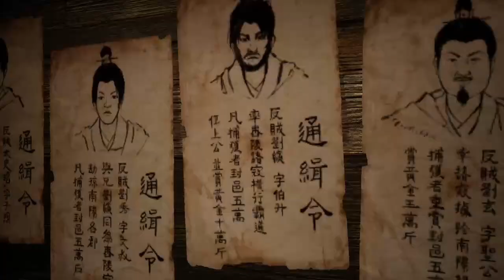XUAN YUAN SWORD 7 #4 A LA RECHERCHE DES MOHISTES LES RETROUVAILLES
Xuan-Yuan Sword VII est un ARPG présenté dans une perspective à la troisième personne. L'intrigue est enracinée dans l'histoire et la mythologie chinoises. Les joueurs jouent le rôle de Taishi Zhao, un épéiste calme et fiable qui a été impliqué dans un destin tragique. Pour protéger sa famille bien-aimée, Taishi Zhao entame un voyage dans ce royaume chaotique pour découvrir la vérité.